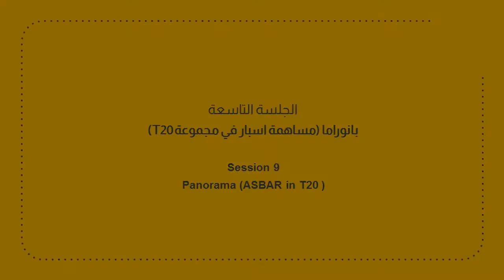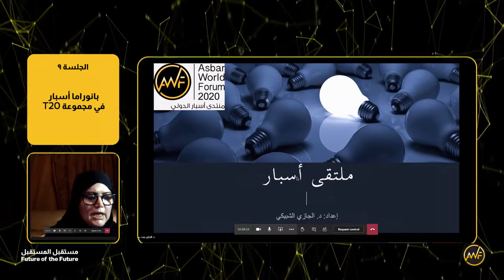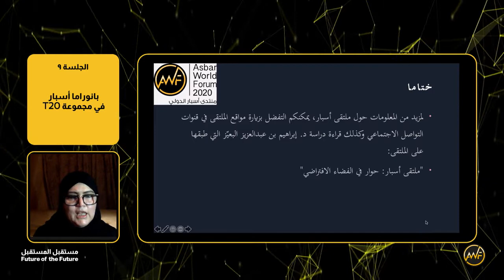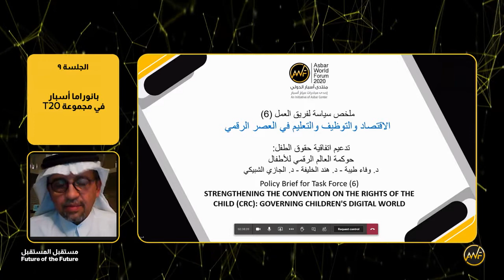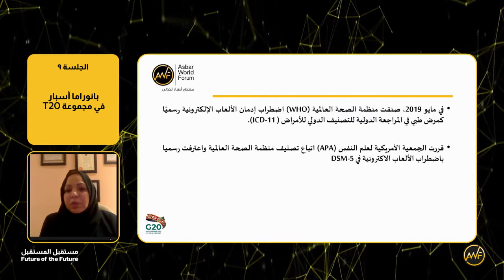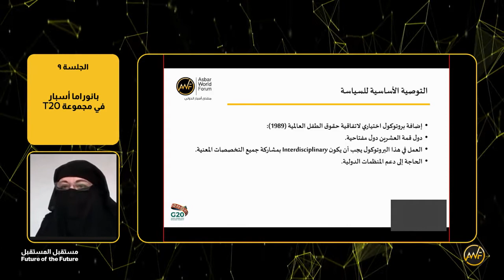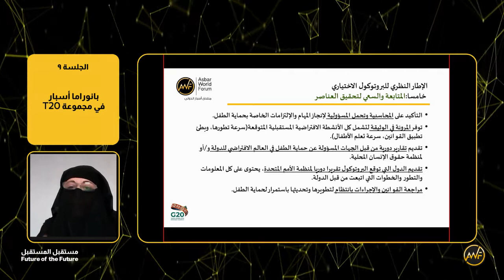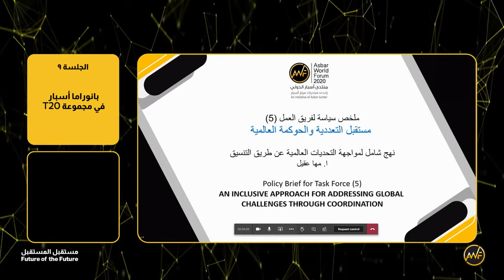الجلسة التاسعة: بانوراما (مساهمة اسبار في مجموعة T20)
الجلسة التاسعة
بانوراما (مساهمة اسبار في مجموعة T20)

Session 9
Panorama (ASBAR in T20 )